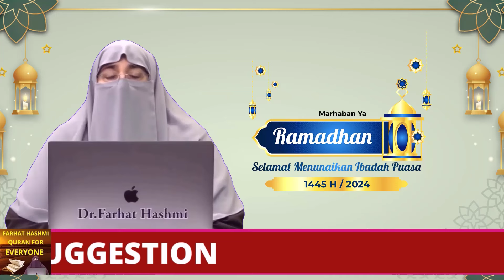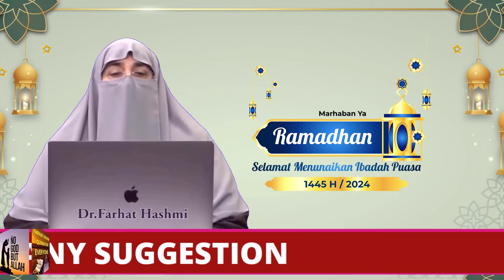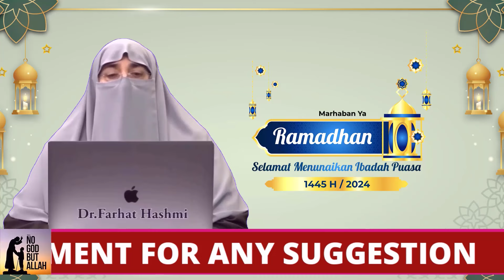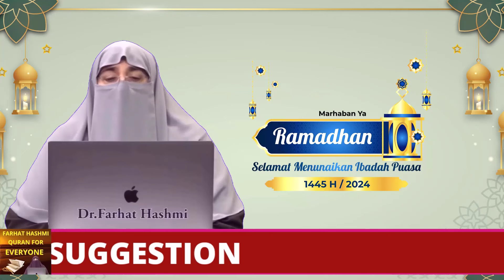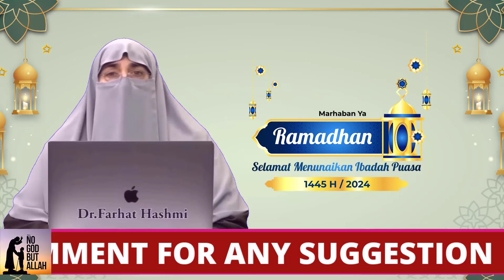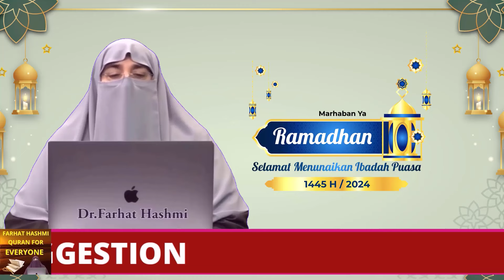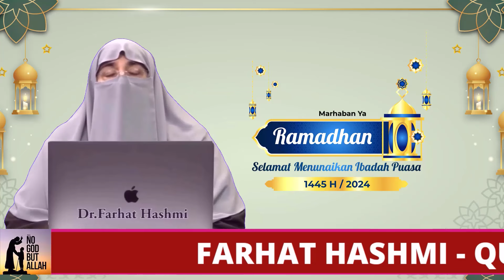Ramadan Mubarak Part 2 By Farhat Hashmi